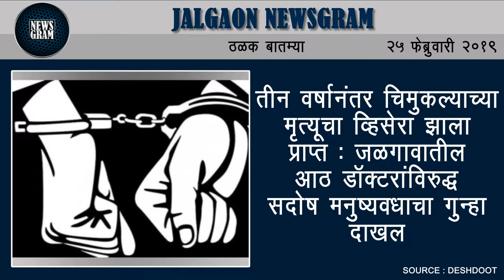Jalgaon Newsgram | Jalgaon News | Today's News Headlines | 25 February 2019